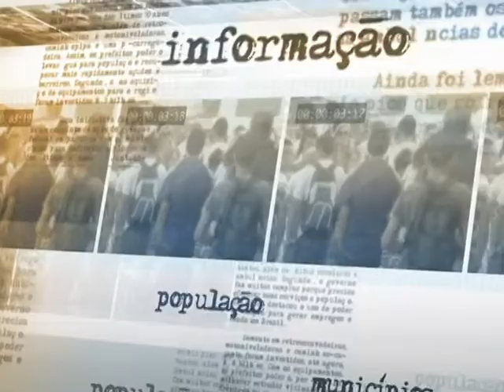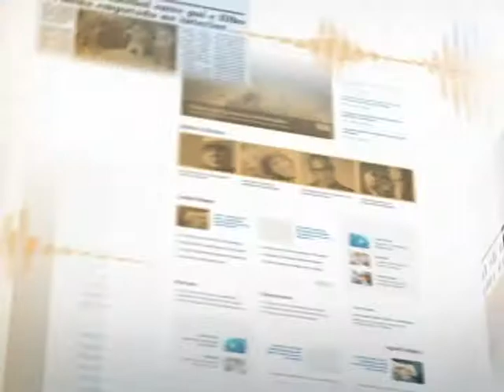Sistema prisional é dever do estado, diz ministro da Justiça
DIRETO DA FONTE - 05.02.14: Foi lançado nesta quarta-feira (5), em Brasília, o programa Segurança sem Violência, que pretende implantar ações integradas e novas políticas públicas para promover melhorias no sistema prisional brasileiro. Durante a cerimônia de lançamento do projeto, o ministro da Justiça, Jose Eduardo Cardozo, falou sobre a situação dos presídios do país e reconheceu que o atual sistema tem problemas que precisam ser solucionados com urgência. Cardozo disse que o cuidado com o sistema carcerário é dever do estado, e lembrou que o novo programa se propõe a discutir, em conjunto, soluções para o setor.